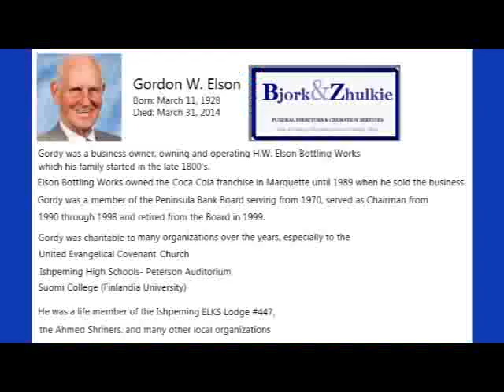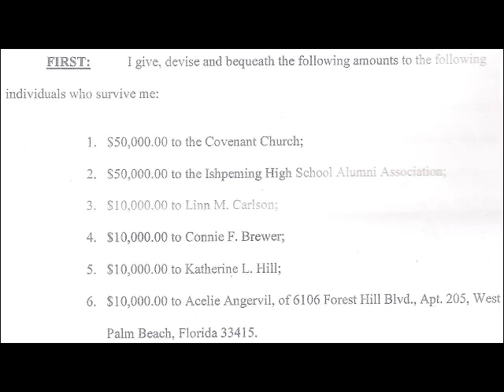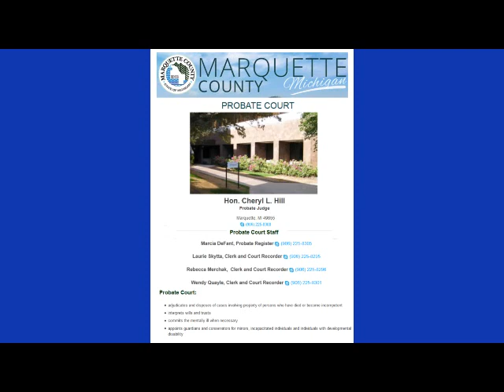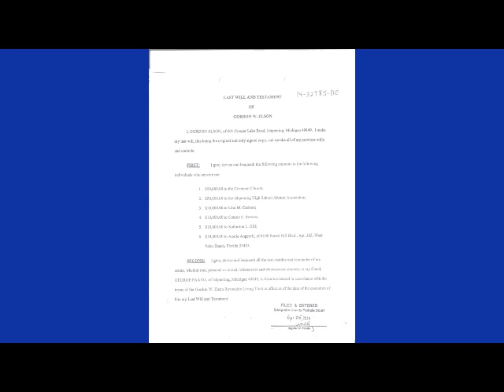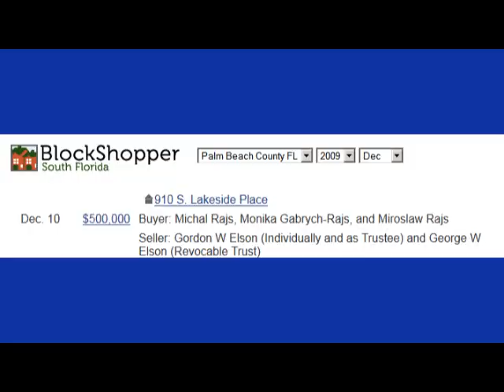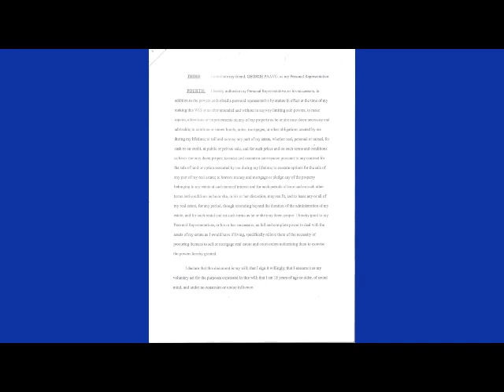U.P. Breaking News probes what happened to the estate of U.P. Coke King Gordon Elson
Upper Peninsula Coke Fortune Scandal: The effort to conceal information continued this weekend at an estate sale for multimillionaire U.P. Bottling King Gordon Elson.

The plots thickens.

Buyers ordered to stay away from the press.

This past weekend's Estate Sale for Gordon Elson was not advertised -- except for a few posters.

However, Upper Peninsula Breaking News discovered the estate sale -- and Gordon Elson was the Coca-Cola King of the Upper Peninsula -- as he ran a successful bottling works that produced a variety of soft drinks.

Chances are if you were in the Upper Peninsula in the 50s to the 90s -- you likely drank pop that originated at his bottling plant.

Elson owned the Marquette Coca Cola Franchise until 1989 when he sold the family business that was started by his family in the 1800s.

Elson served on the board of Directors of the Peninsula Bank for just shy of 3 decades -- including 8 years a board chairman.

What appeared to be missing at the estate sale was Gordon Elson's most valuable Coca-Cola memorabilia.

In fact, we're told a feature story was in the Mining Journal once described Elson's memorabilia alone to be worth one million dollars ($1,000,000).
We'd love to see a copy of that article.

So what happened to Elson's most valuable collectable and who got the proceeds?

In fact, what happened to Elson's multimillion dollar fortune -- before and after his death?

The estate sale was held at 601 Cooper Lake Road in Ishpeming Township.

The very first people in line on Saturday morning presumably got the first picking -- and the most expensive item we could see was this old mini-truck that had as price tag of $10,000.
That truck sparked a lot views but its unknown if it sold.
It was one of the few things in plain view -- another was this golf cart -- and furniture.

At 9 a.m. Saturday July 12, 2014 , the doors opened on a garage that appeared to hold memorabilia -- and other items listed on the poster.

The buyers of items from the Elson said they were warned not to talk to Upper Peninsula Breaking News:

We saw much of the operation seemed to be run by Ed St. Aubin -- who accosted this reporter the day before the sale -- and said he was court-appointed to assist.

Upper Peninsula Breaking News has not heard back from Marquette County Probate Court to verify St. Aubin was court appointed.

We spotted the executor of the Elson estate -- George Paavo of Negaunee.
Another player in this saga was also present -- executor Paavo's attorney - Richard Graybill of Ishpeming.

Paavo and Graybill have declined to comment was we try to shed light on what's left of the Elson estate and question whether any of those listed in the Elson will every see a nickle.

A records check shows Elson owned an expensive Florida home valued at over 600 thousand dollars -- reportedly purchased after his wife's death.
By many accounts, Elson was devastated by the dearth of his wife Catherine in 1989 -- the year he sold the business and franchise.
Apparently all of his close relatives have died.

That plush home was then sold for half a million dollars in 2009.

Upper Peninsula Breaking News is checking into Elson property, vehicles, stocks and bonds, collectibles and any other valuables he obtain.

We are also seeking information from the Michigan Attorney Grievance Commission, Michigan Attorney Discipline Board, Michigan Judicial Tenure Commission.
Upper Peninsula Breaking News intends to file complaints against those involved.

Greg Peterson, Upper Peninsula Breaking News

Audio excerpts from the funeral service of Gordon Elson held at the Mission Covenant Church in Ishpeming, Michigan on April 5, 2014
Download Audio File of the funeral of Gordon Elson
Pastor Karen Hinz